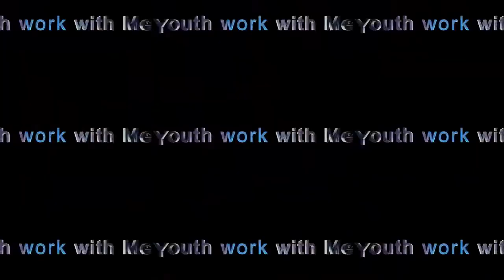Das Kloster und Ich - Volkenroda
Die Osterwoche war Ich in Volkenroda im Kloster bei der Jesus-Bruderschaft aufgrund meiner FSJ- Bewerbung.

Have Fun :)